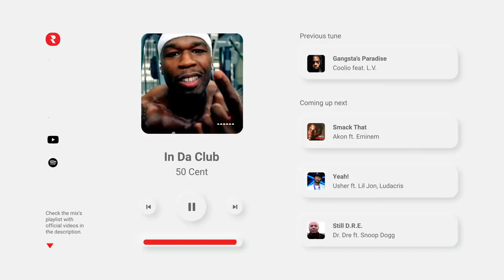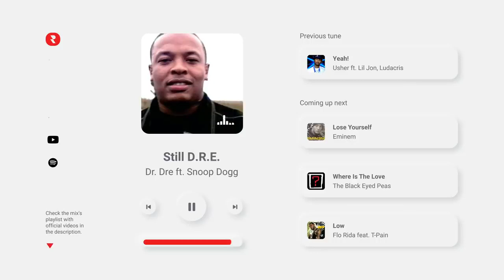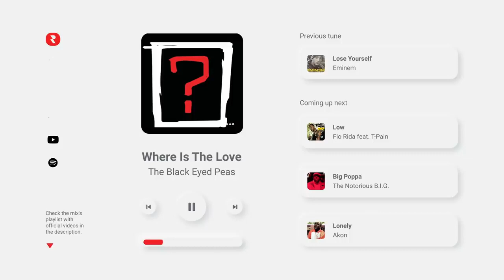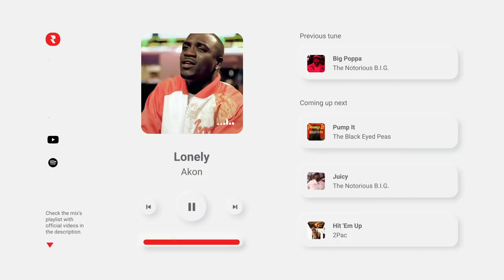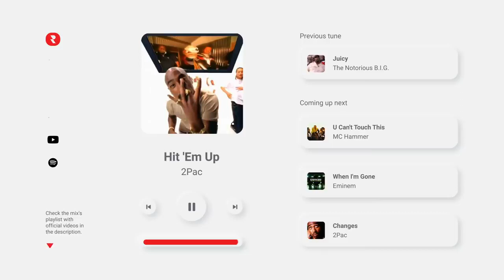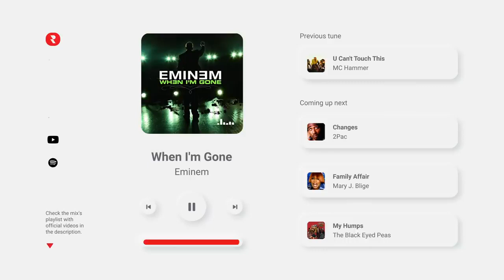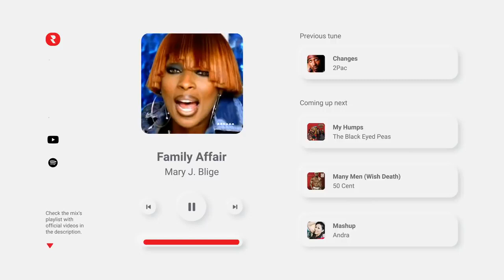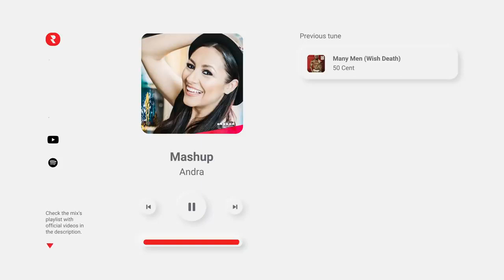Hip Hop 90s 2000s Mix 🔥 Old School Hip Hop 90s 2000s